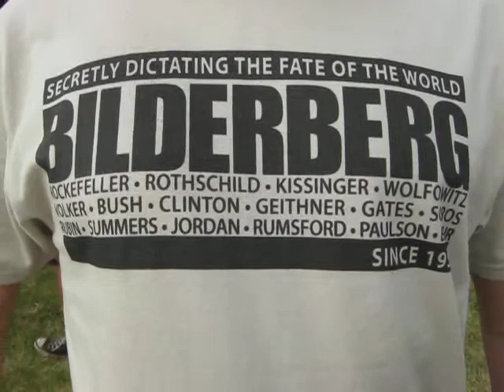FREETRUTH SHOW AT BILDERBERG 2013